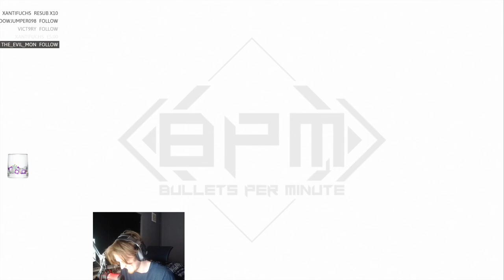Only 0.8% Of Players Have The Hardest Achievement and Its a Nightmare! BPM Rhythm Shooter 0 Hit Run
for people that have not played the game a few brief context notes:
Sanngridr is the second no hit character, being the hardest character as she starts with no weapons, abilities, stats, money and keys. On top of that she is the only character to require that you complete the whole level before advancing a stage (all other characters can fight the boss and progress immediately.

This is the culmination of 430 attempts and about 49 hours of runs ending in complete failure so I am very proud of this achievement it had a rarity of 0.1% achievement success on steam and once I had completed it, the achievement went to 0.2%. so not many players have earned this and that was part of my motivation to complete this. if you like this type of stuff hit up my twitch at